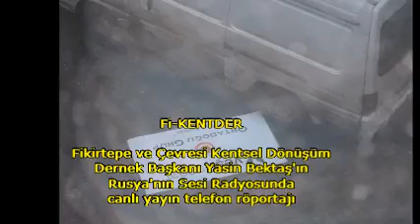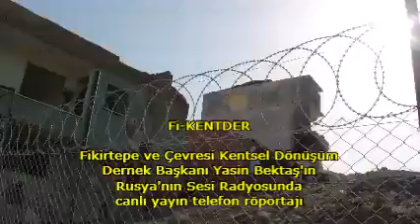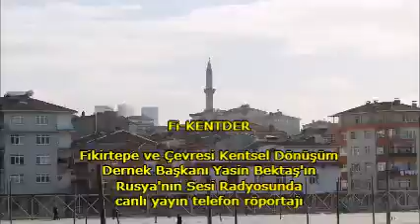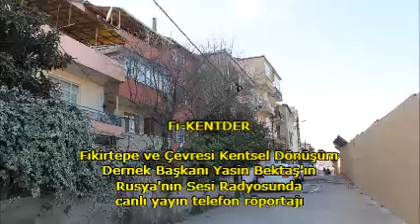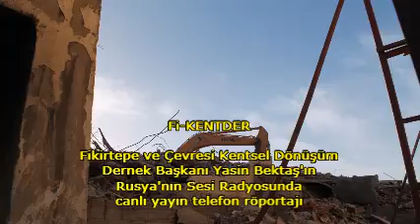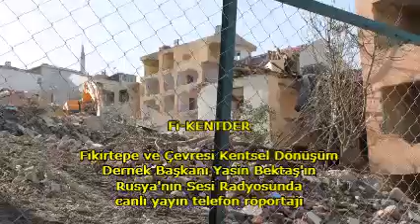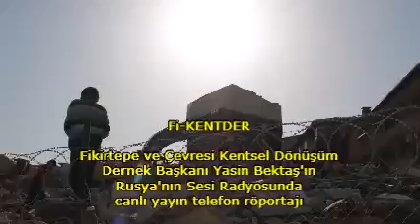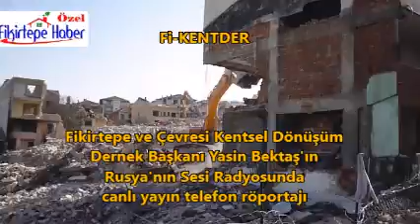Fi KENTDER Başkanı Yasin Bektaş Rusyanın Sesi Radyosu Özel Röportajı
Fi-KENTDER '' Fikirtepe ve Çevresi Kentsel Dönüşüm Derneği'' Başkanı Yasin Bektaş Rusya'nın Sesi Radyosu telefonla canlı bağlantı röportajı yapmıştır.
Fikirtepe'nin güncel görüntüleri ile sizler için yayınlıyoruz.

ajansFİKİRTEPE / Fikirtepe Haber